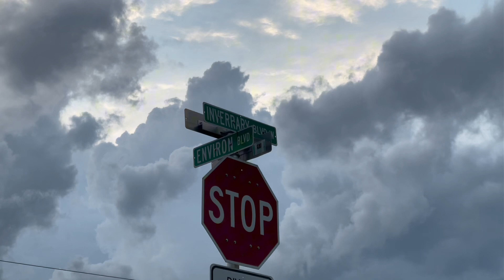"He Thought He Couldn't Run - See What Happens When He Tries for 30 Days"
Hey everyone! This is a summary of my 30-day running challenge where I ran every single day and documented my progress in daily videos.

In this challenge, I learned a lot about myself and my running capabilities. In the beginning, I struggled to run even a mile, but as the days went by, my endurance improved and I was able to run for longer periods of time.

I discovered the importance of proper training techniques and found out about zone 2 training which completely changed my approach to running. I also incorporated some speed work and hill runs into my training to push myself further.

But the most valuable lesson I learned from this challenge was the power of a public commitment. By sharing my progress with you guys on YouTube, I not only motivated myself but also inspired others to challenge themselves and strive for greatness.

Editing daily running shorts was time-consuming, but seeing the support and feedback from you guys made it all worth it.

Overall, this challenge has been an incredible experience and I'm excited to continue pushing myself to achieve my goals.